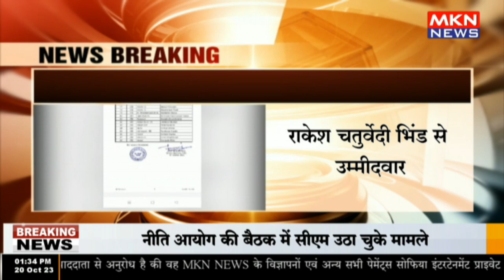एमपी कांग्रेस की दूसरी लिस्ट जारी